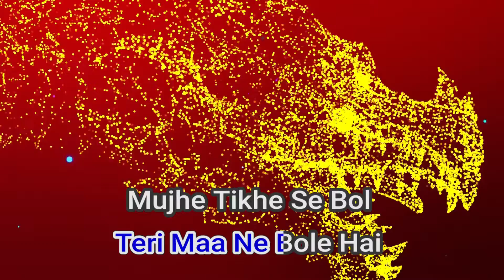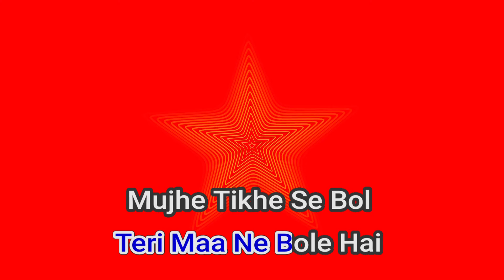50073 Ambersariya Sona Mohapatra